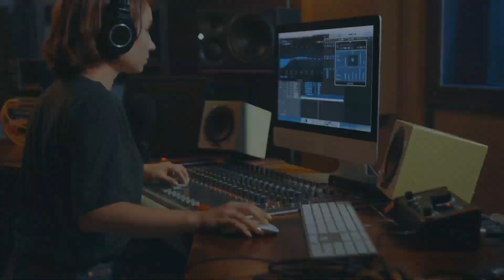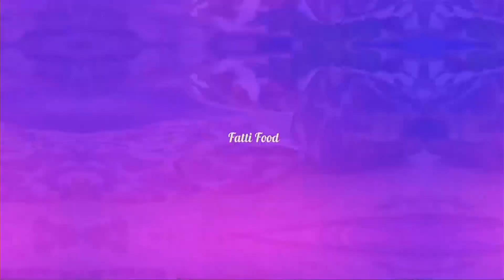Fatti Food Alberghiero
CECI nella PIGNATA